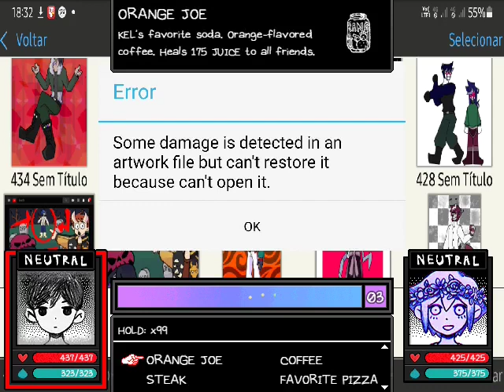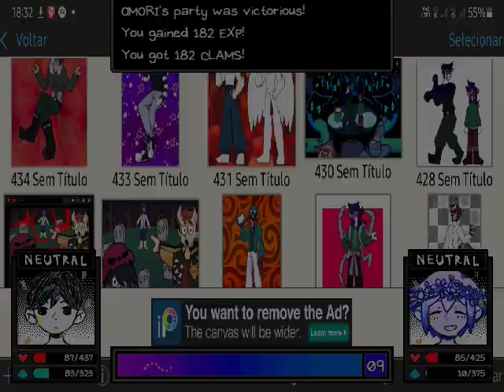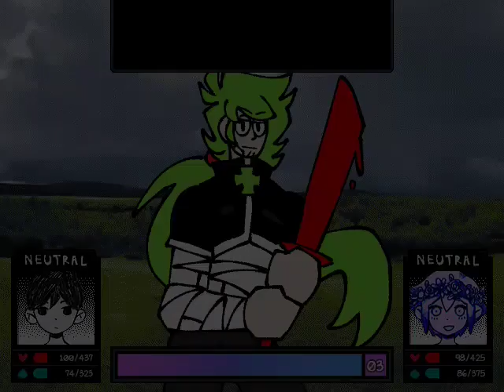Omori: OC Boss Rush - All Bosses w/DreamWorld Basil (Toastless)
Basil is such a fun character to play with! Enjoy the Secret Boss!
In this video I try out the mod: OC Boss Rush which adds 11 new bosses for you to fight in the boss rush lobby, with new emotion so dont miss out! :)

Mod made by @coffeeneb9734!

= TIMESTAMPS =
00:00 - Start
00:02 - Rowen & Sean
06:20 - Error Screen
10:32 - Kenan
15:38 - Simon
20:38 - Lake
22:53 - Edward
27:05 - Zachariel
30:57 - Jasper
37:07 - Lance
41:03 - The Scientists
51:55 - Harutan
1:00:51 - Jeff